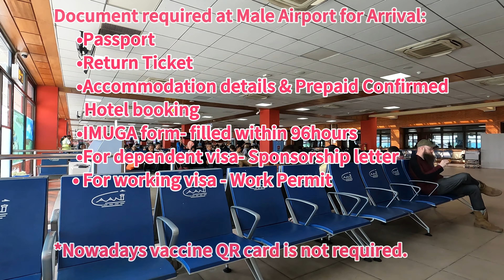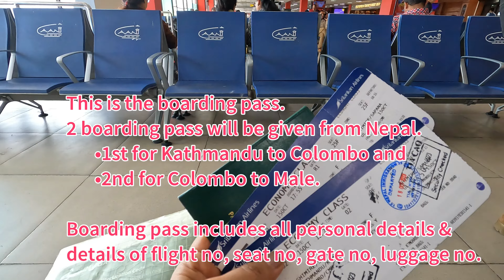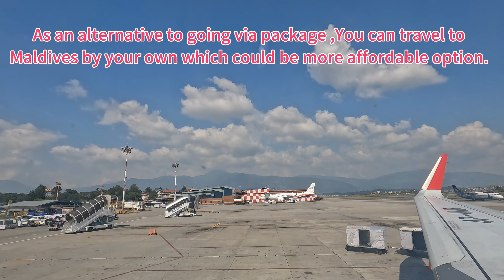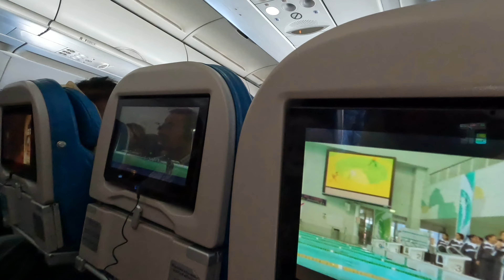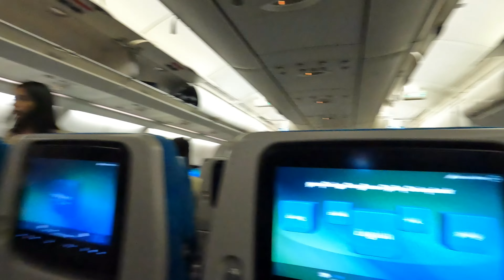Kathmandu to Maldives- Travel Guide 🏔️✈️🏝️ || Maldives Trip Episode-1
Welcome to the ultimate travel guide to the Maldives! Join me on an incredible journey from Tribhuwan International Airport in Kathmandu, Nepal, to the tropical paradise of Maldives. In this video, I'll show you how to plan the trip of a lifetime and explore the breathtaking beauty of the Maldives.

🌴✈️ Planning Your Maldives Getaway:
Step 1: Start your journey with a flight from Tribhuwan International Airport, Kathmandu, Nepal. I'll guide you through the flight booking process and hotel reservation.

Step 2: Upon landing at Velena International Airport in Male, I'll give you an overview of the Maldives' entry requirements and what to expect when you arrive. From visas to customs, I've got you covered.

🏝️ Exploring Maldives' Natural Wonders:
Prepare to be mesmerized by the Maldives' natural beauty. On the coming episodes, I'll take you on a visual journey through the stunning turquoise waters, pristine white-sand beaches, and vibrant coral reefs that make the Maldives a true tropical paradise.

Don't miss the chance to experience the Maldives, a destination known for its unparalleled beauty and tranquility. Join us on this adventure and start planning your dream trip today!

Safe travels, and I'll see you in the Maldives! 🌞🌊✨